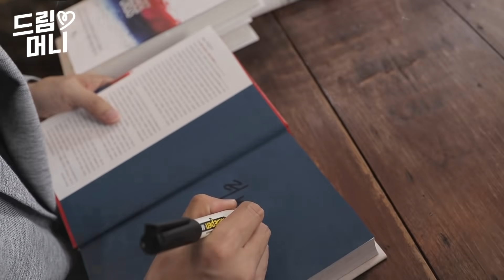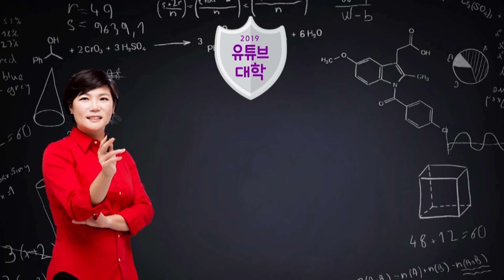부동산 주식 위기 속에서 내 자산을 지키려면? 위기를 기회로 바꾸고 싶다면 꼭 알아야 할 시나리오! - 김미경의 드림머니 아시아 대표 미래학자 최윤식편 #2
미세먼지와 경제 불황으로 살기 힘든 요즘
여러분들에게 해결책을 드릴 수 있을까 싶어
드림머니 최윤식 2편에서는 부동산과 주식 위기에
대응하는 방법에 대해 파헤쳐 보기로 했어요
부동산 가격이 정상화가 되려면 꼭 거쳐야 하는 과정과
문제가 많은 가계 부채에 대해 얘기 나눴답니다
어디에서도 쉽게 들을 수 없는 특별한 경제 이야기를 들려주신
최윤식 작가님 감사합니다 :)

💜최윤식 작가 친필 사인본 책! 댓글 이벤트💜
'나는 위기가 온다면 어떤 방법을 준비하겠다'
나만의 금융 위기 준비 방법을 댓글로 남겨주세요!
총 10분을 추첨해 『앞으로 5년 한국의 미래 시나리오』 최윤식 작가님 친필 사인본을 드립니다!

이벤트 마감 : 4월 2일 화요일
당첨자 발표 : 4월 3일 수요일
(당첨자 발표는 유튜브 커뮤니티와 영상 고정 댓글로 알려드립니다!)

*이번 주 드림머니 과제는 없습니다~ 여유있게 공부하세요^^

*최윤식 작가의 『앞으로 5년 한국의 미래 시나리오』 책 구매 안내